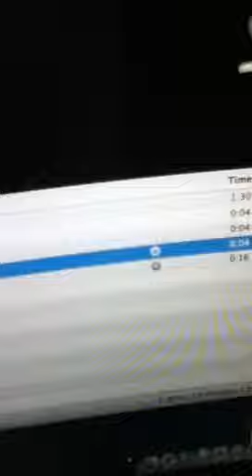Best buy (Jivism) (instrumental)- Jive Wilson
Jive Wilson that b*tch produced this in a disclosed location